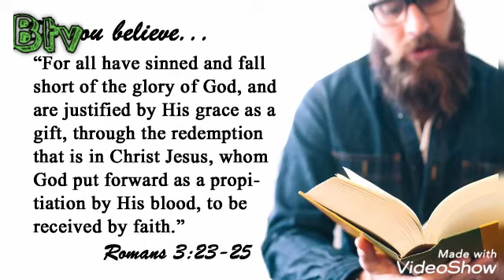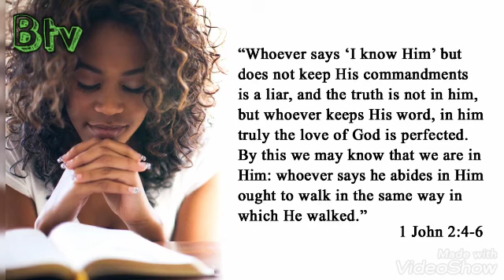What is Justification?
Learn more on the subject.